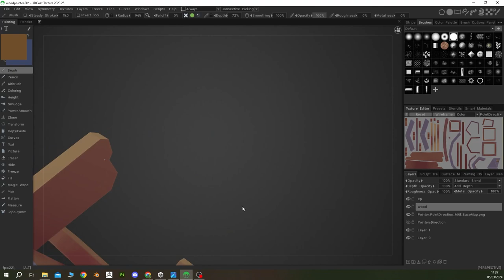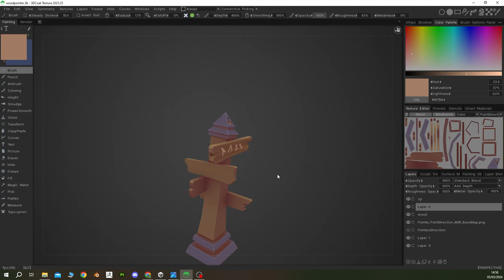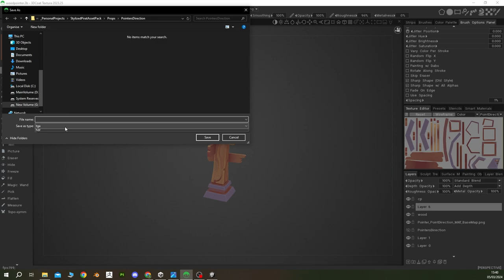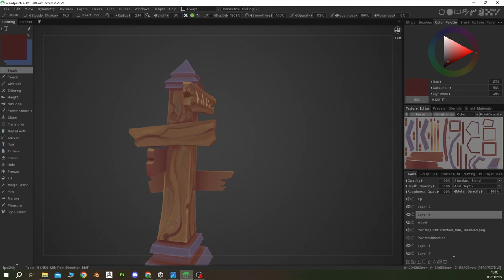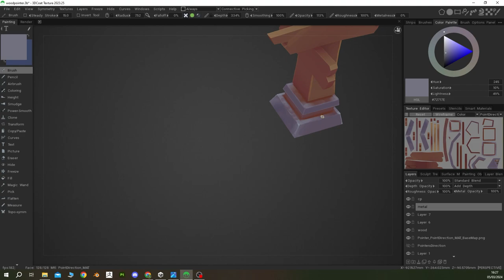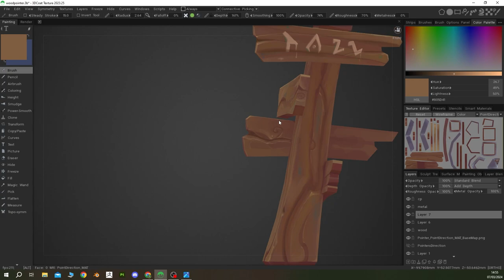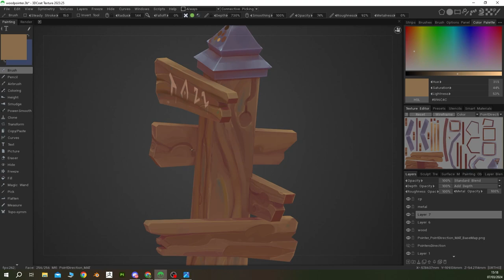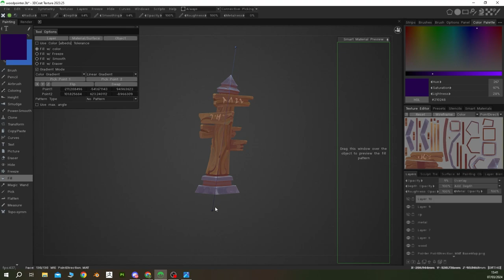HAND-PAINTED ROAD SIGN- 3D COAT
STYLIZED HAND-PAINTED ROAD SIGN- USING 3D COAT
and testing inside of unity  how it reacts to different light setup.

Unity asset store: Soon
Unreal Marketplace: Soon

🖌️ Key Highlights:

Stylized Hand-Painted Road Sign Timelapse
3D Coat Artistic Process
Unity Testing in Various Lighting Setups